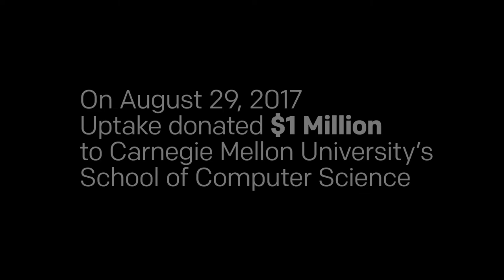Uptake + Carnegie Mellon University: Machine Learning for Social Good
Today we announced a $1 million gift to Carnegie Mellon University’s School of Computer Science (SCS). The new fund - coined Machine Learning for Social Good - will provide opportunities for faculty and students to apply their expertise in data science and machine learning to initiatives that benefit the public sector.

 “Machine learning and data science have already contributed immensely to improving education, public health, economic development, international aid and other pressing social
 needs,” said Roni Rosenfeld, professor of machine learning and language technologies at CMU, who will oversee use of the gift. “That’s why this support from Uptake is so critical and why we
 will engage faculty members and students from across SCS to bring forth our best talent to new applications.”

 CMU will use the fund to enable research projects for non-governmental organizations, non-profits and government agencies. For example, Rosenfeld has already used the funding to support research on the topic of influenza (flu) for the Centers for Disease Control and Prevention.

 Uptake has integrated our unparalleled data science, machine learning and state-of-the-art security with deep industry knowledge to create market leading products. We focus on outcomes that positively impact the productivity, reliability, safety and cyber security of your business – providing the right insight to the right users at the right time.

 We are looking for smart, curious and insanely talented people who can help us break into new territory, take on massive problems and build fast. If that sounds like you, we’d like to hear from you.